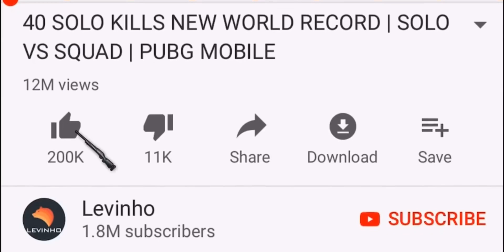AWM VS SNAKES | Solo VS Squad | PUBG MOBILE